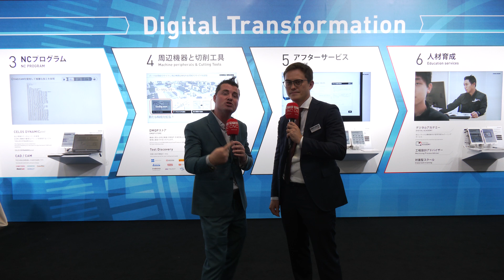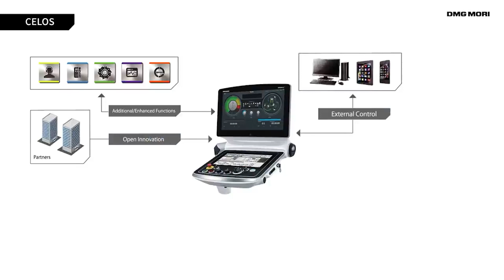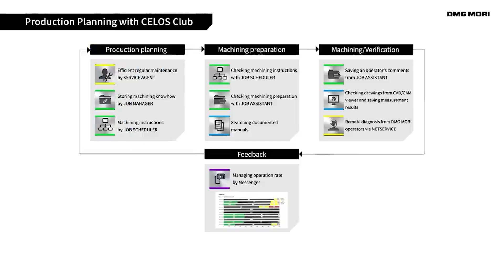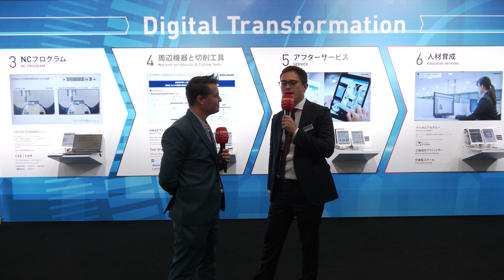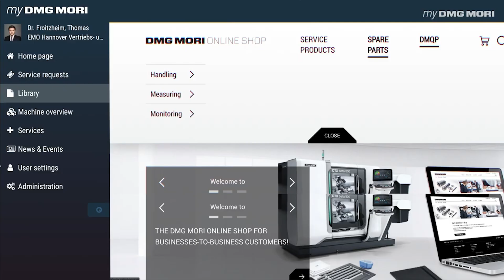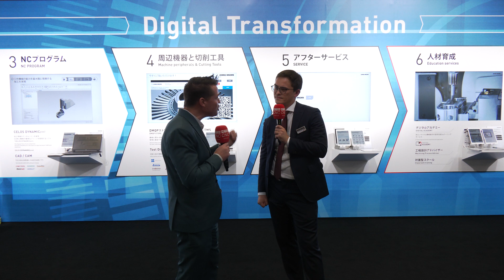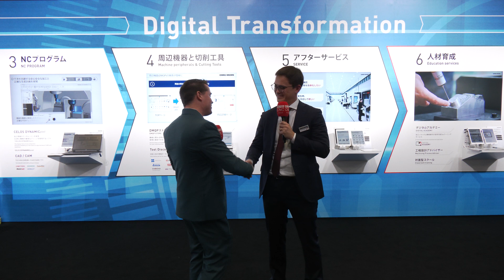Connectivity, production planning, and more with DMG MORI’s innovative IoT technology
DMG MORI are here to prove IoT is no longer the future – it’s the now! And if you want to benefit from IoT today, don’t miss this interesting conversation between MTDCNC’s Tony Gunn and Kentaro Christian Blumenstengel of DMG MORI. From shop floor connectivity and production planning to improved services and data analysis, DMG MORI’s IoT and Industry 4.0 is set to deliver smart and flexible digital transformation for customers through a complete factory overview. Get in touch with DMG MORI today to leverage the power of IoT for preventive maintenance and learn about the seamless and easy-to-handle MY DMG MORI service platform used by over 3,000 customers in the US, Europe, and Japan.

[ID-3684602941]